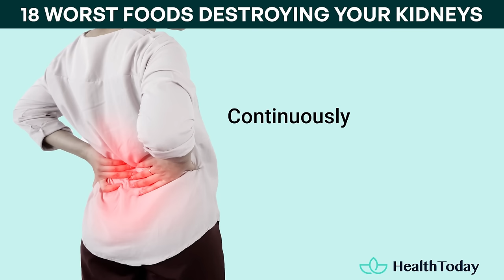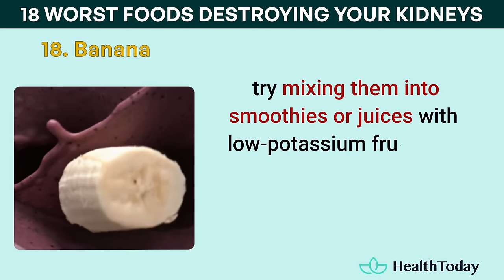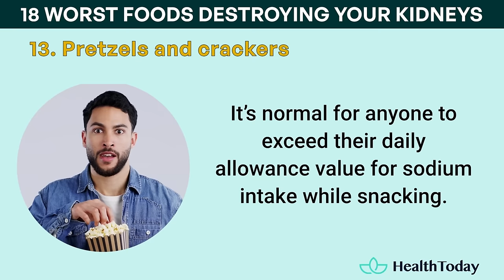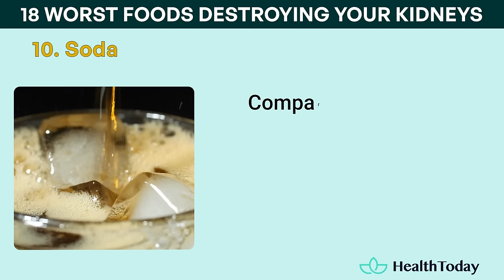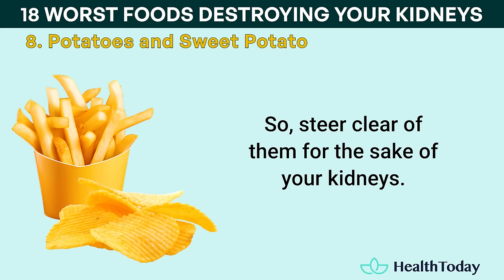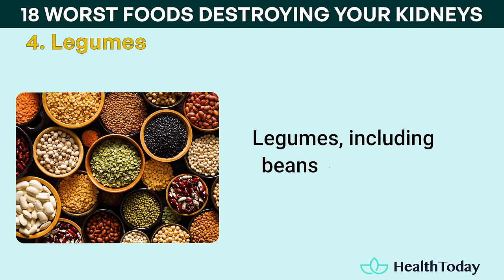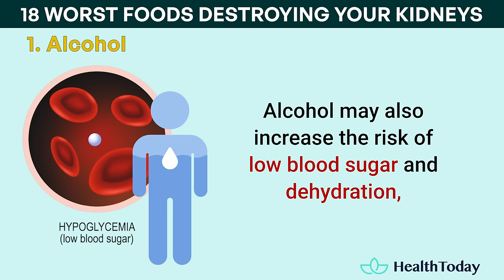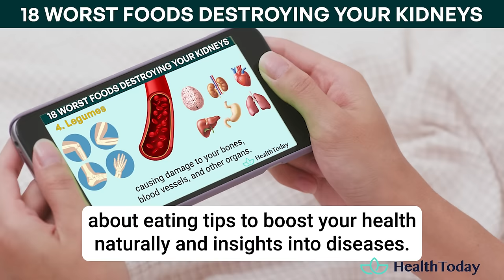Warning! Avoid These 18 Worst Foods That Can Destroy Unhealthy Kidneys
Avoid These 18 Worst Foods That Can Destroy Your Kidneys," where we discuss those common everyday foods that can harm your kidneys and even lead to kidney stones.

Millions of people consume these foods daily without realizing the risks. Are you one of them?

Shockingly, nine out of ten people with kidney disease don't even realize they have it. And the scary part? Once your kidneys are damaged, it's often irreversible! It might get to the point where you need dialysis or even a kidney transplant just to survive.

Therefore, it's crucial to avoid these foods before they destroy your kidneys:

1:13 Food 18
2:12 Food 17
3:05 Food 16
3:50 Food 15
4:27 Food 14
5:03 Food 13
5:44 Food 12
6:26 Food 11
7:12 Food 10
8:00 Food 9
8:42 Food 8
9:32 Food 7
10:23 Food 6
11:11 Food 5
11:50 Food 4
12:40 Food 3
13:23 Food 2
14:12 Food 1
14:55 Kidney-friendly Diet

 MORE HealthToday!